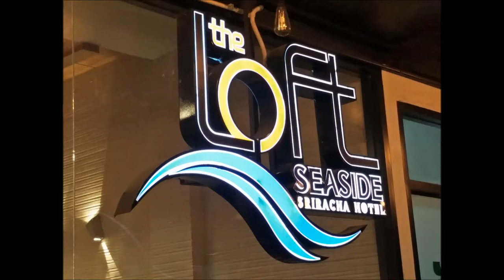เดอะ ลอฟท์ ซีไซด์ ศรีราชา ชลบุรี/The Loft Seaside Sriracha Hote/เที่ยวเพลิ๊นเพลิน Tiewploenploen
โรงแรมเดอะ ลอฟต์ ซีไซด์ ศรีราชา มีทำเลที่ตั้งอันเหมาะเจาะในศรีราชา และเป็นจุดเริ่มต้นที่ดีเยี่ยมในการท่องเที่ยวสำรวจชลบุรี